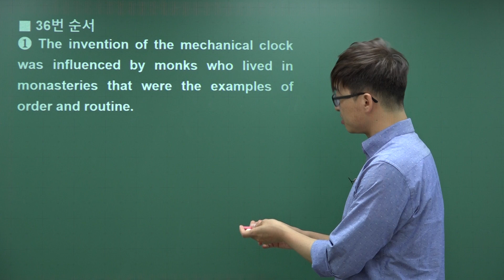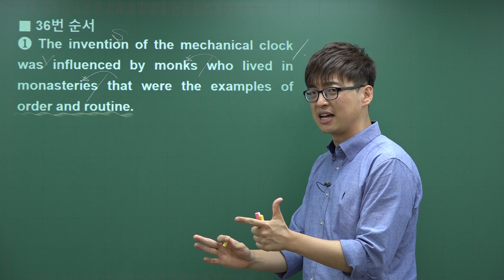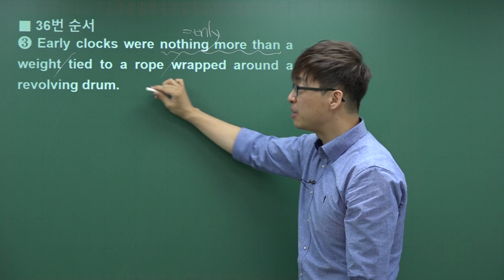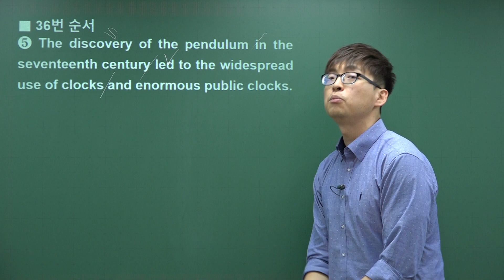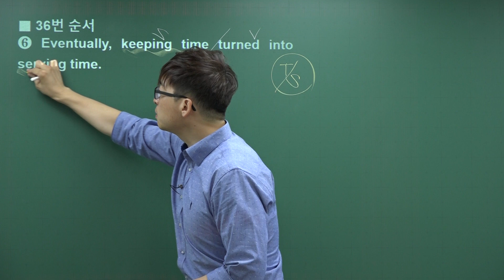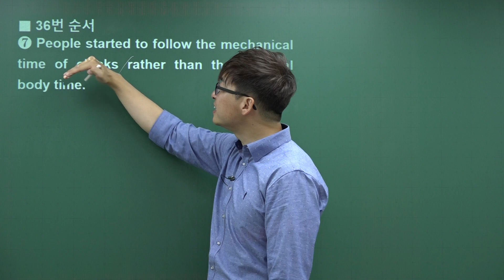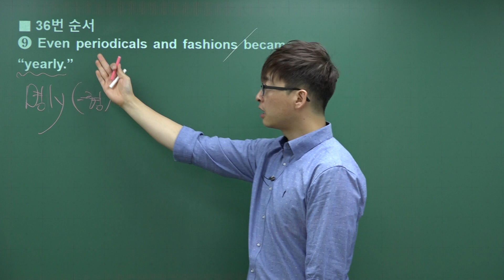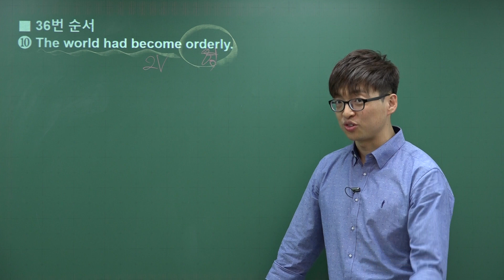2020년 6월 고2 영어모의고사 본문 분석 강의 (36번-순서)